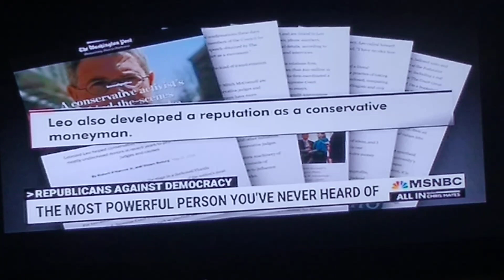corporate bribery citizens united